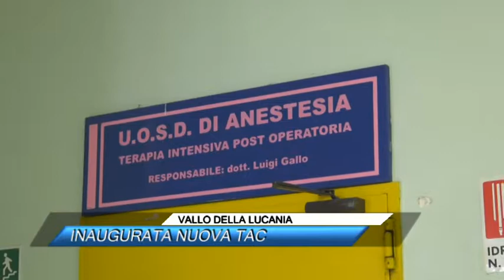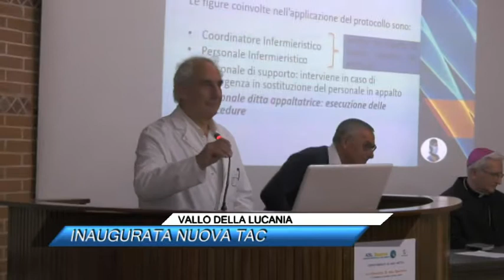VALLO DELLA LUCANIA, INAUGURATA NUOVA TAC